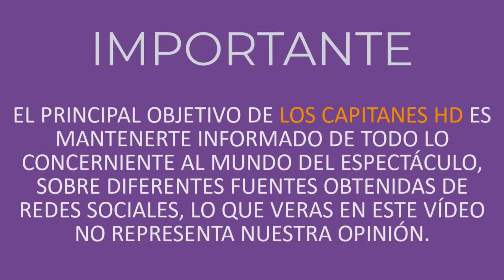Mamá de Fernanda Castillo habla sobre el estado de salud de su hija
La señora Cecilia García mamá de Fernanda Castillo compartió un sensible mensaje sobre lo que ha pasado con la salud de la actriz.

Luego de que el pasado 11 de enero se informara que la actriz Fernanda Castillo había sido hospitalizada por complicaciones de salud a días de haber dado a luz, poco se sabía de su estado hasta ahora.

Su madre, la Doctora Cecilia García Barrios, rompió el silencio sobre cómo sigue su hija, y a través de su cuenta de Facebook compartió un sentido mensaje el cual dirigió a madres que han perdido a sus hijos.